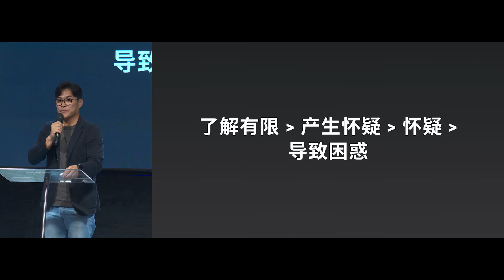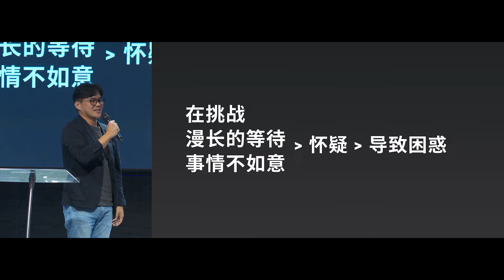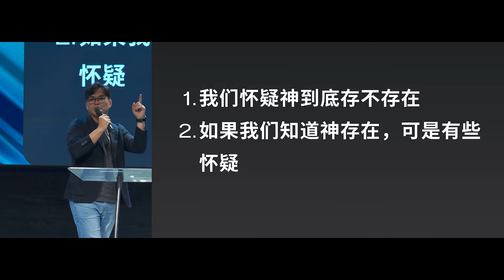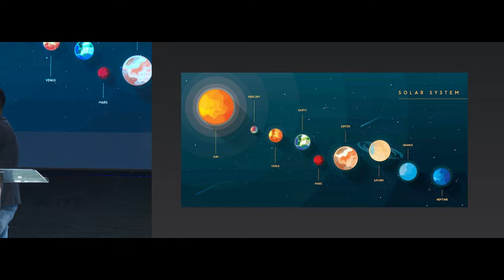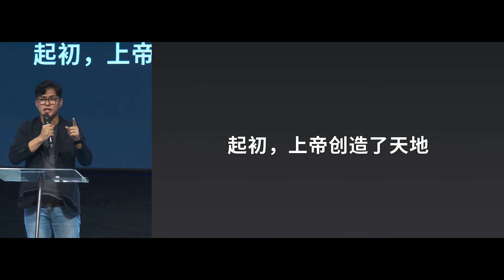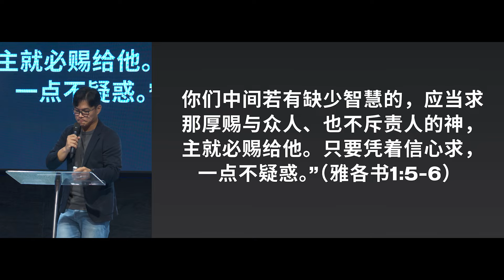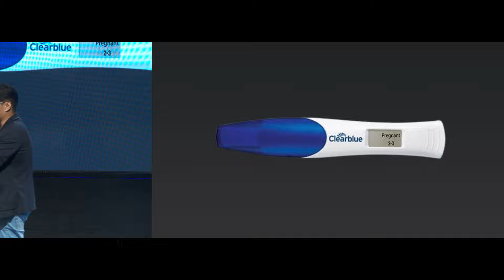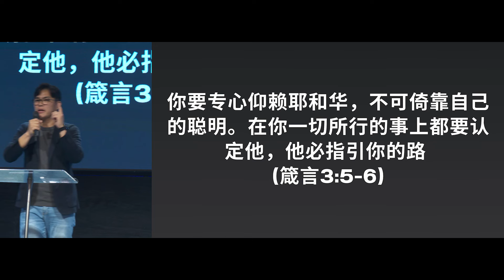Skyline Mandarin: 我该怎么办系列 'What Do I Do' Series 当我怀疑神的存在? When I doubt God is real? |Dr. Joseph Koh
欢迎大家来到我们全新的系列——“我该怎么办”。在这个系列中，我们将探讨一些生活中最具挑战性的问题。今天，让我们从第一个问题开始：当我们怀疑神的存在时，我们该怎么办？

神真的存在吗？我们如何才能确定祂的存在？有时候，当我们祷告时，神显得如此沉默，似乎祂并不在我们身边。在这个系列中，我们将一同探讨这些疑问，寻找答案, 帮助大家更好地理解和应对这些疑虑。让我们一起踏上这段信仰之旅，揭开关于神的奥秘，重新点燃我们心中的信心之火。

来临主日，Skyline 的Bro Dr Joseph Koh 将与我们分享“我该怎么办 - 当我怀疑神的存在? ”，欢迎你和你的亲友们参加我们的实体崇拜，让我们透过聆听信息领受那美好的祝福，也勇敢积极地把这份祝福分享出去。